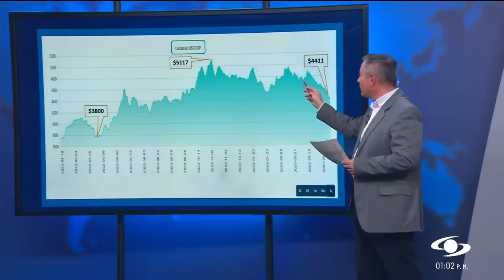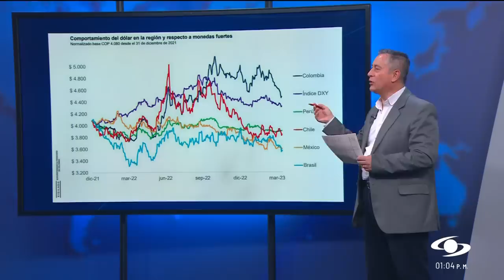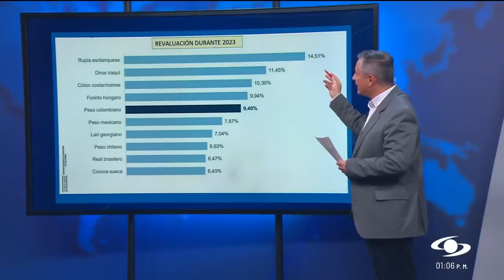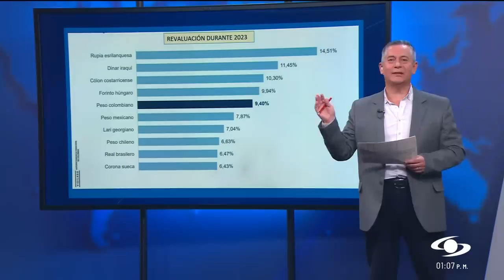¿Por qué el precio del dólar ha tenido una tendencia a la baja en Colombia?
El dólar continúa bajando de precio en Colombia hasta el punto que este viernes, 14 de abril de 2023, se acercó a los 4.400 pesos. Es que la divisa estadounidense, aproximadamente en mayo de 2022, estaba en $3.800, pero después las elecciones presidenciales de agosto y hacia noviembre alcanzó un pico histórico, nunca alcanzado, de $5.117.